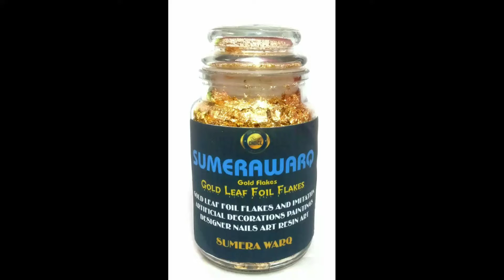sumera warq gold leaf foil flakes decoration artist paintings